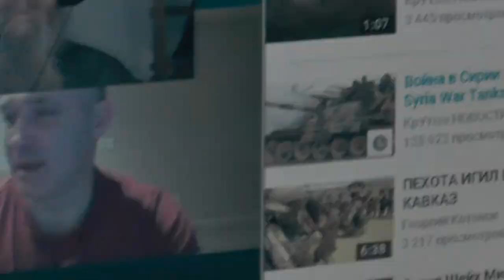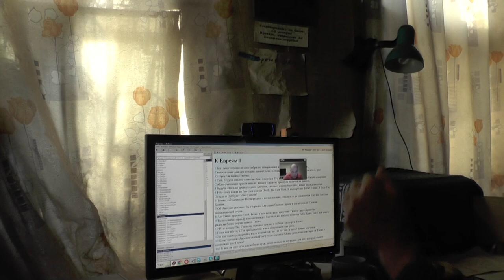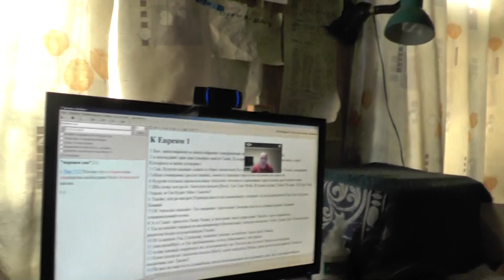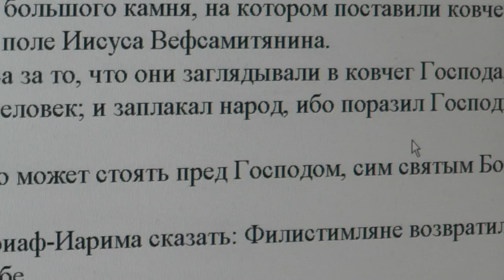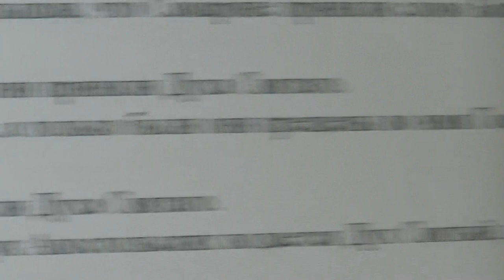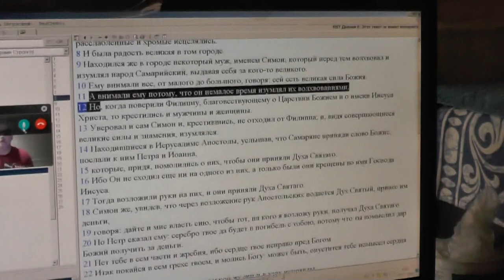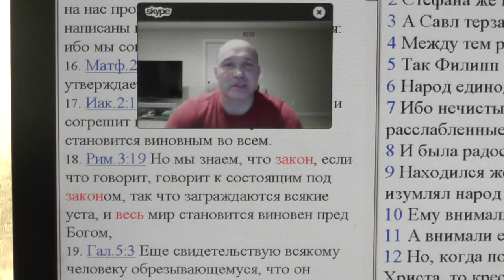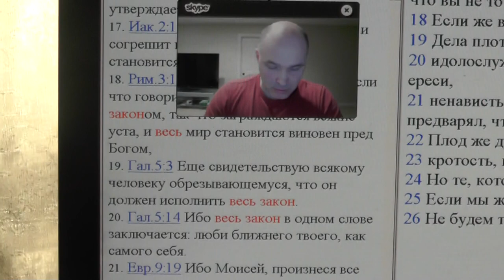Дмитрий Телков. США. Баптист. О Церкви Христа и священстве Христовом .07.03.2016